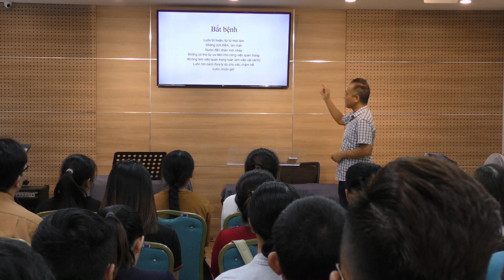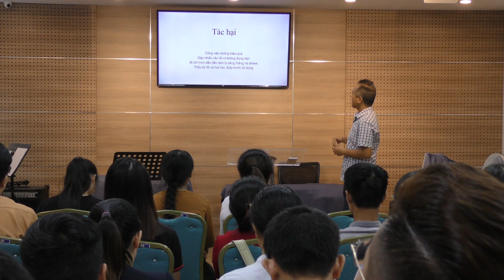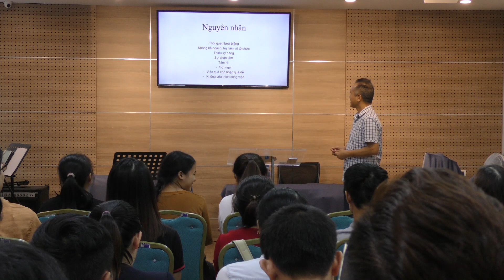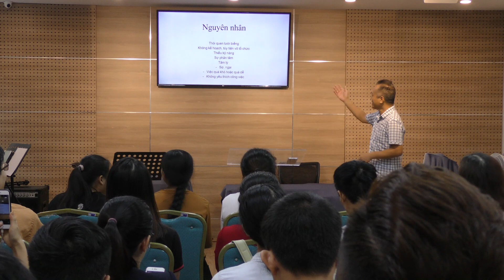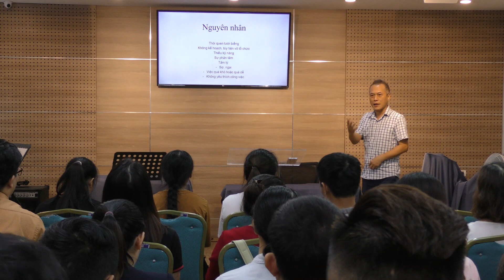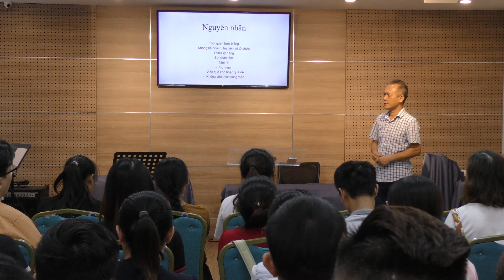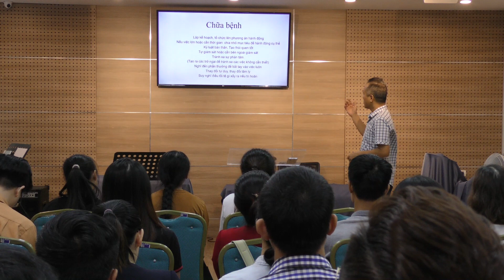Lật Đổ Ông Vua Trì Hoãn - Lê Tuấn Hải (Phần 1)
Lật Đổ Ông Vua Trì Hoãn - Lê Tuấn Hải (T1)

Câu lạc bộ doanh nhân A&B